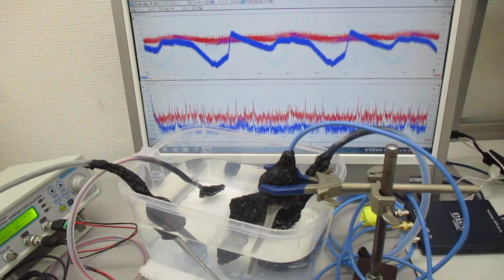超音波振動の相互作用（共振・非線形現象）を発振制御実験（超音波システム研究所）